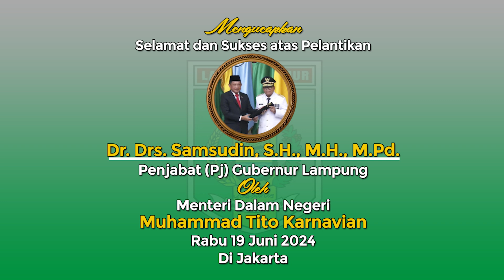IKLAN GREETING PELANTIKAN PJ GUBERNUR LAMPUNG DR. SAMSUDIN dari Kepala BPBD Lampung Timur